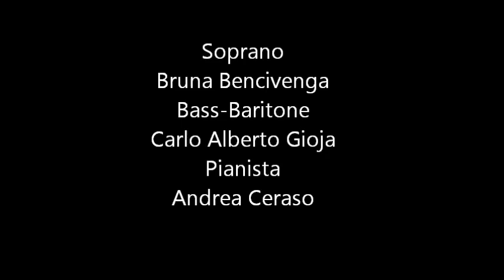Duetto Buffo dei gatti Rossini con Bruna Bencivenga, Carlo Alberto Gioja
Serata musicale organizzata dall'Ass.Cult. Viviamo le Rughe, inserita nell'estate formellese "Formello Palcoscenico Città".
Cortile di Palazzo Chigi - 27 luglio 2012

Interpreti
Bruna Bencivenga, soprano
Carlo Alberto Gioja, bass-baritone